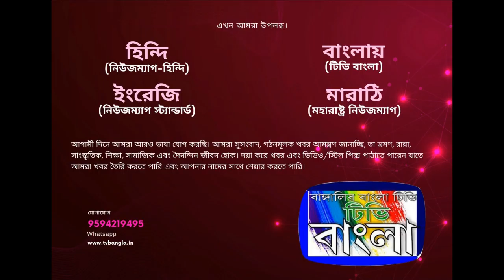জাগরণী সংঘের পরিচালিত দিবারাত্রি ক্রিকেট প্রতিযোগিতার উদ্বোধন TV Bangla, সজল দাশগুপ্ত, শিলিগুড়ি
শিলিগুড়ি জাগরণী সঙ্গের পরিচালনায় জাতীয় দিবা - রাত্রি গোল্ড কাপ ক্রিকেট প্রতিযোগিতার শুভ উদ্বোধন হলো আজ। প্রতিবছর শীতের শুরুতে এই ক্রিকেট প্রতিযোগিতা অনুষ্ঠিত হয়ে থাকে। প্রতিবছরের মতো এ বছরও এই প্রতিযোগিতা হচ্ছে। এই ক্রিকেট প্রতিযোগিতার যথেষ্ট খ্যাতি রয়েছে। এদিন সকালে বেলুন উড়িয়ে সংশ্লিষ্ট ক্রিকেট প্রতিযোগিতার উদ্বোধন হয়। এই বছরও বিভিন্ন দলগুলি অংশ নিচ্ছে। দিবারাত্রি এই ক্রিকেট প্রতিযোগিতা ক্রিকেটপ্রেমীদের আনন্দ প্রদান করে থাকে। এদিন প্রতিযোগিতার উদ্বোধনের সময় উপস্থিত ছিলেন শিলিগুড়ি পুর নিগমের ডেপুটি মেয়র রঞ্জন সরকার।